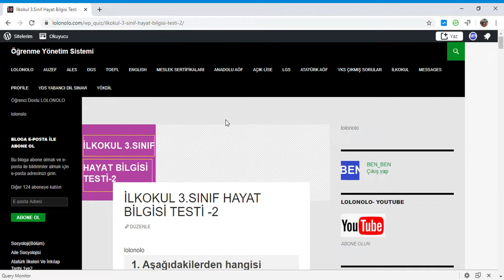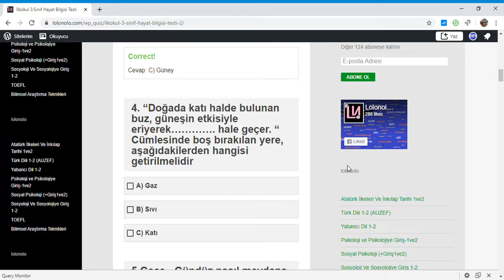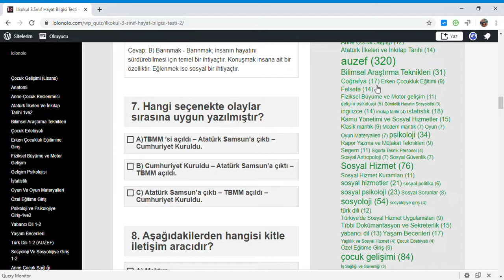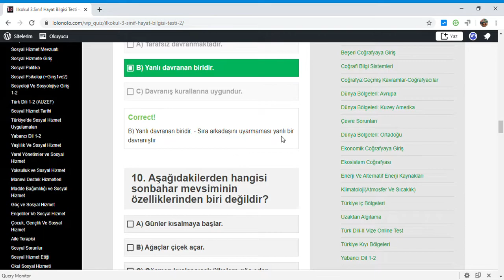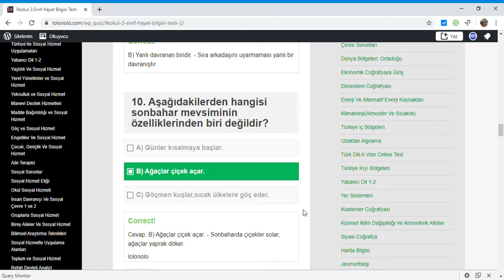İlkokul 3.Sınıf Hayat Bilgisi Testi -2